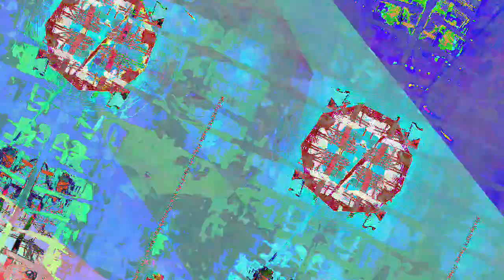[EPILEPSY WARNING] Movie 23 08 02 23h47m55s